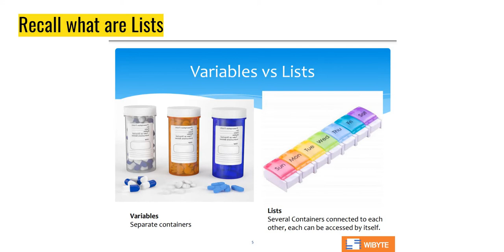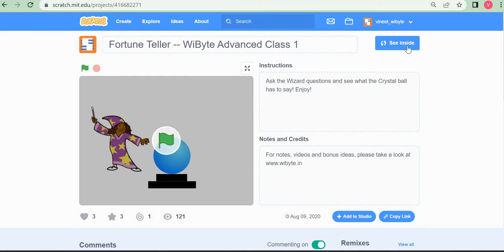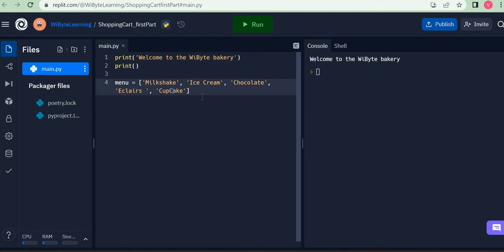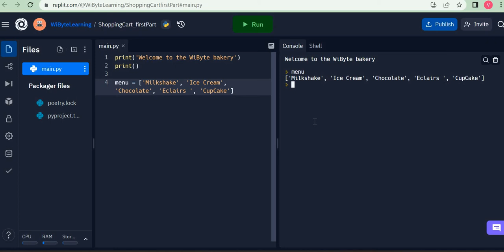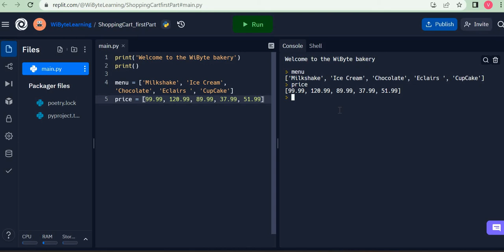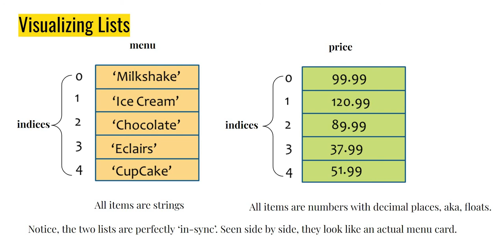2. Shopping Cart 1: Creating the lists menu and price in the Shopping Cart project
In this video, we look at the creation of lists in Python. In this process we create two lists - menu and price. The list menu contains all the fooditems that the bakery sells. The list price contains the corresponding prices for all the items. We also compare and contrast the process of creating lists in Python vs the same process in Scratch.

8. How to add new items to the shopping cart and shopping quant lists using append

Checkout more interesting projects for learning Python on our course